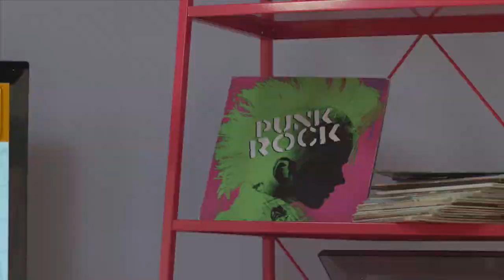E3 2012: Create a Turbo Toaster in Scribblenauts Unlimited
Your definition of "do whatever you want" will be forever changed with Scribblenauts Unlimited.